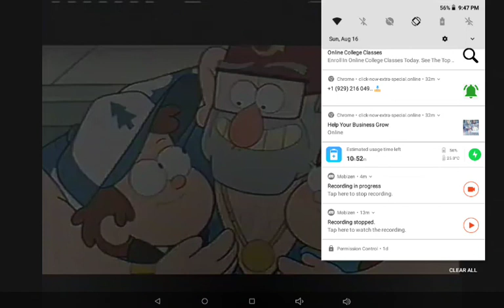Boss Mabel Promo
Mabel has her own special episode! (I don't own this.)